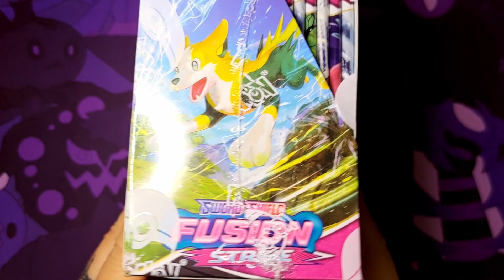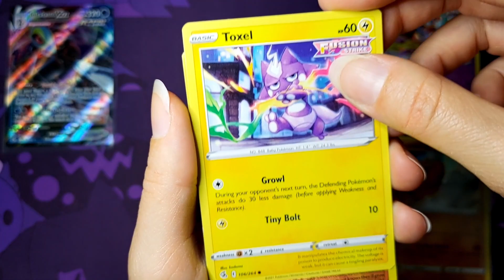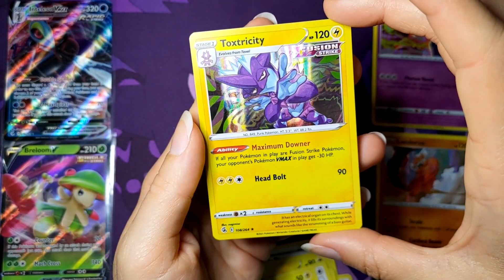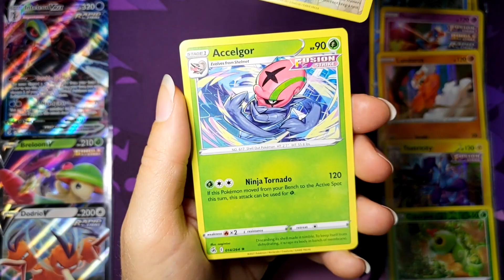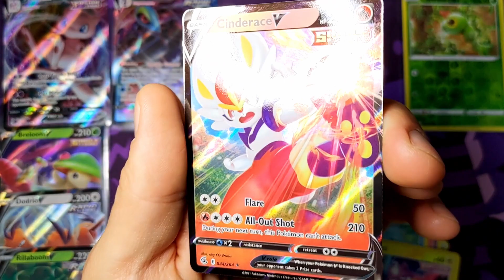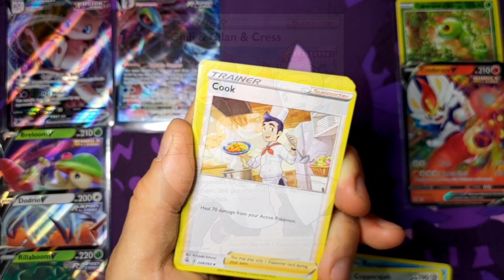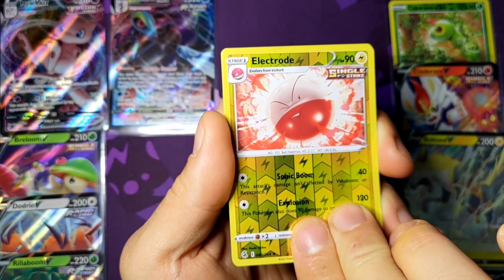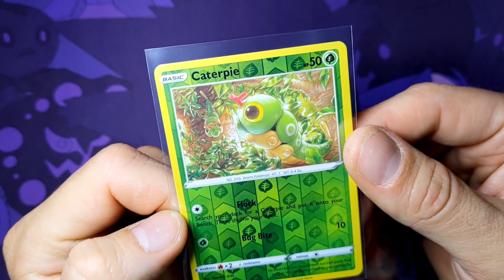Sword & Shield ☄️«Fusion Strike» Display☄️ Opening | Pokémon TCG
▷ Hallo, liebe CardCollectors – Sarah und Sandro hier!

Weiter gehts mit einem neuen «Fusion Strike» Opening!☄️
Dieses Mal öffnen wir gemeinsam eine ganze Display Box und hoffen auf viele seltene und glänzende Schätze...Let's Go!✨🔥

Wir freuen uns, dass ihr dabei seid und wir sehen uns wie immer online!

🎵 Musik - GameChops